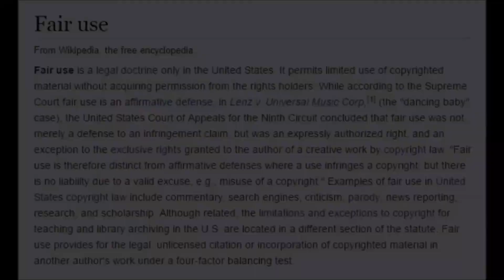Questions & Answers. Edition. Notable, Quotable Clips. For your videos. Classic and Smart Remarks.